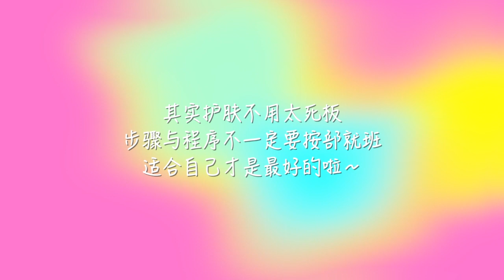葉SuJi♡我的日常洗护全过程2017年版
我是油管的小搬运工～视频主要更新在新浪微博：@葉SuJi 欢迎来关注！！